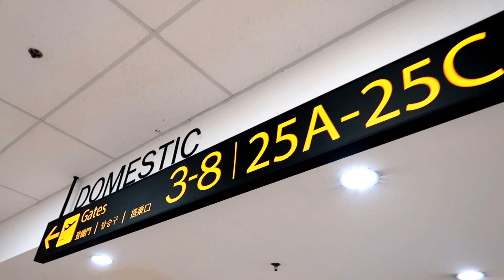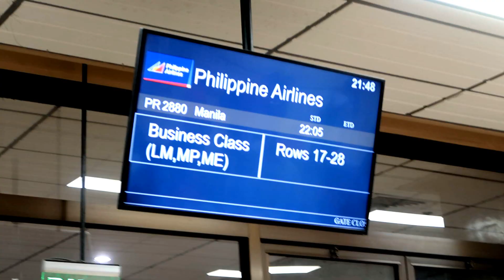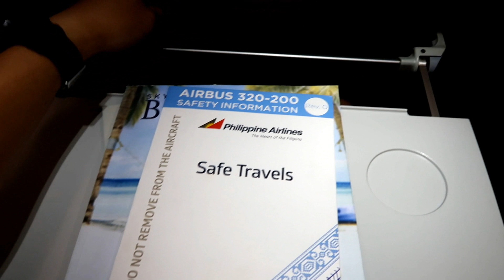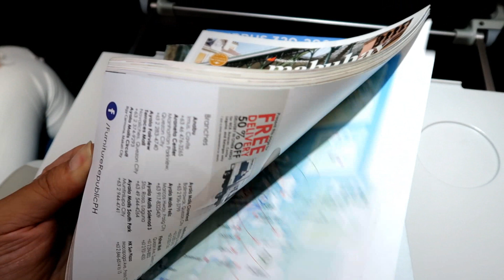DIZZY DURING TAKE OFF | Philippine Airlines Flight From Cebu to Manila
Travel buddy Alliah gets stricken with dizzy spells during take off and landing. Does it also happen to you?

For updates and behind the scenes photos and video clips of my travels, add me up on Twitter and Instagram: Chukkoi25

RAFFLE QUESTION:
In the blog, what was the pilot's name?